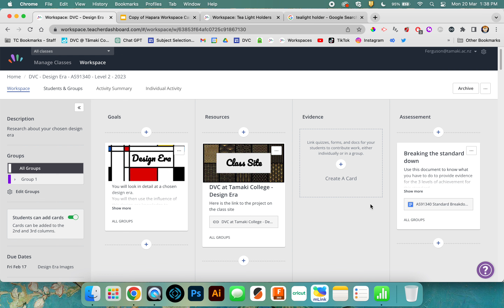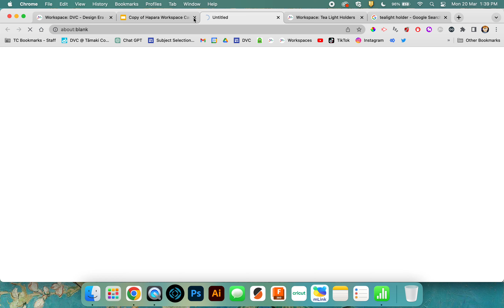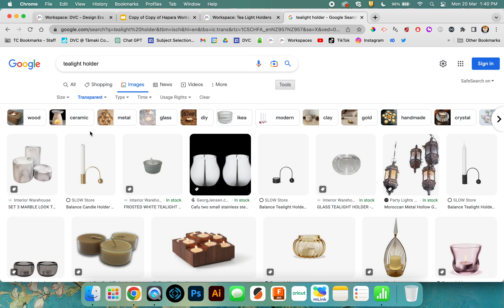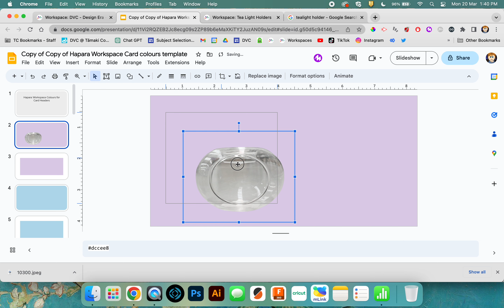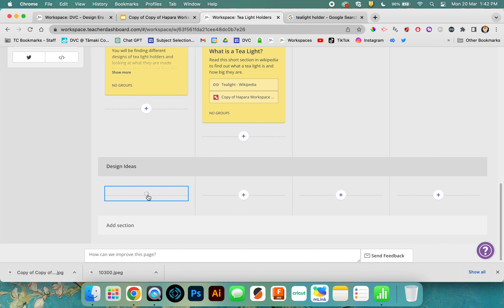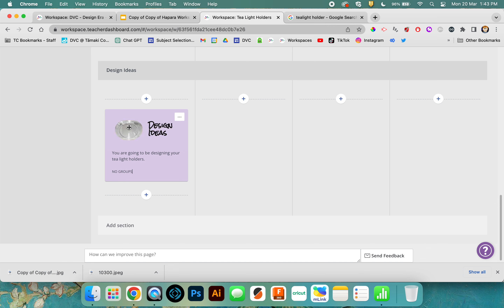Workspace Card Headers